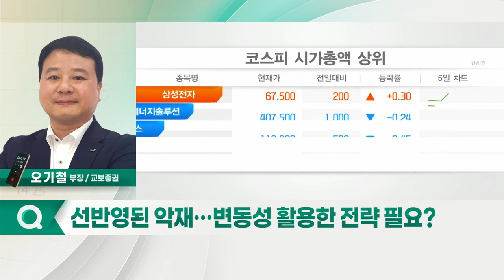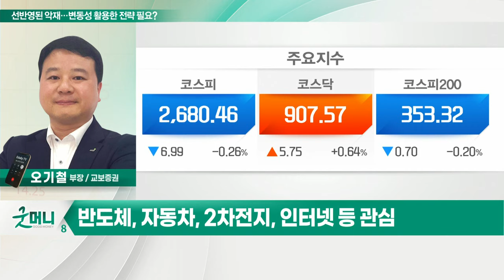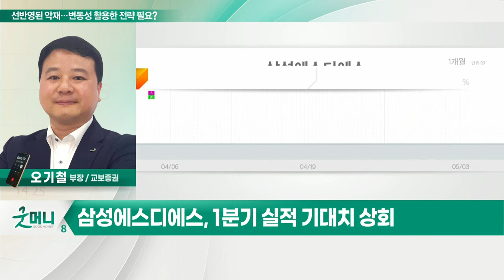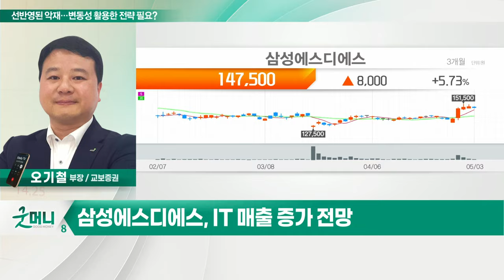현대차(005380), 삼성에스디에스(018260) / 선반영된 악재… 변동성 활용한 전략 필요?_정성일의 투자 인사이트 (20220504)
Q. 선반영된 악재… 변동성 활용한 전략 필요?
- 연준 5월 0.5%p·6월 0.75%p 금리 인상 90% 확률
- 빅테크 기업 주가 큰폭 선조정
- 변동성 확대 시 비중 확대 전략
- 반도체, 자동차, 2차전지, 인터넷 등 관심

현대차(005380)
- 인플레이션 방어 능력 입증
- 올해 실적 가이던스 달성 충분
- 기관·외국인 수급 양호

- 1분기 실적 기대치 상회
- IT 매출 증가 전망